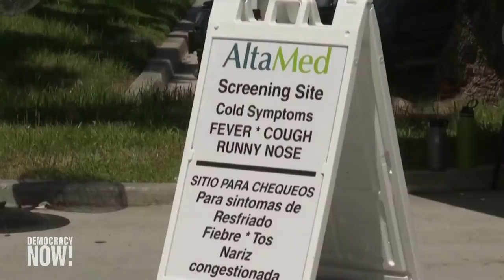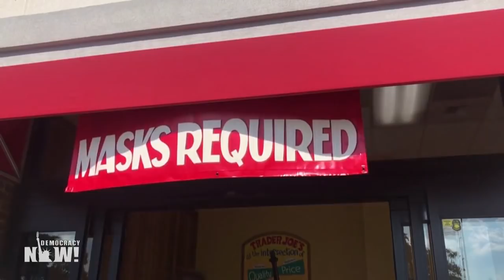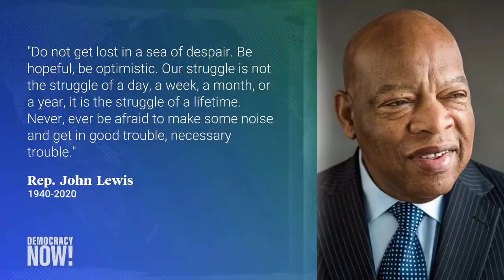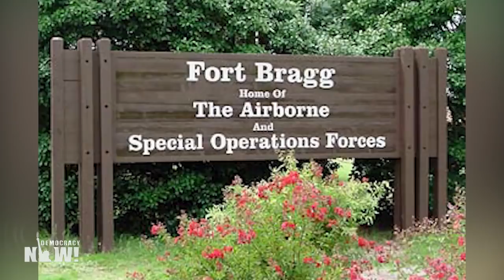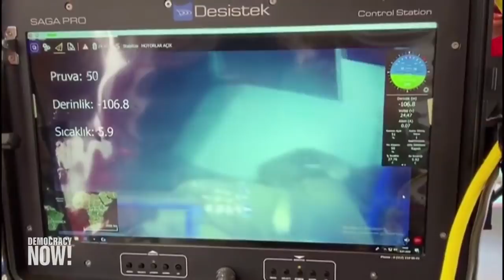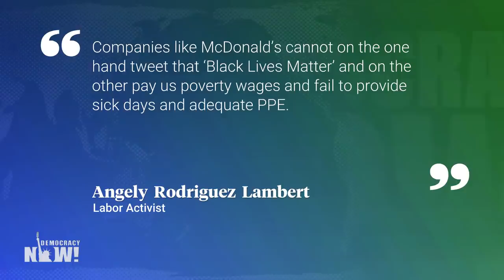Top U.S. & World Headlines — July 20, 2020